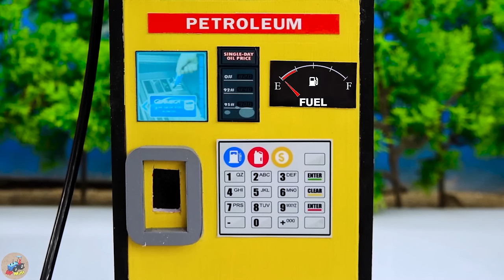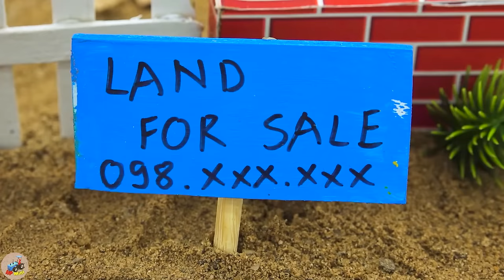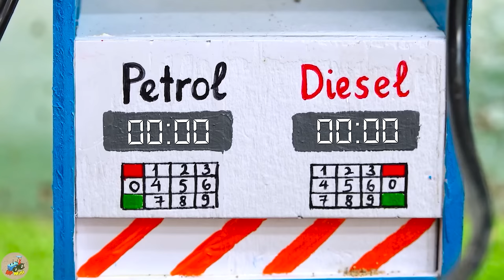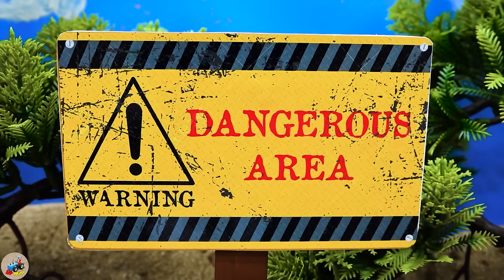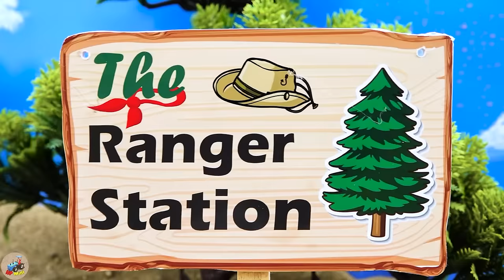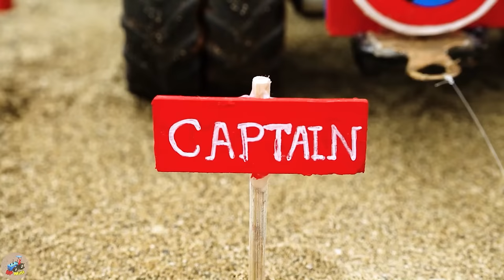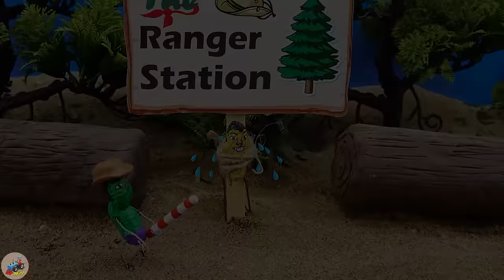Diy tractor mini Bulldozer to making Barrier for Train | diy Tractor transporting Pumpkins | HP Mini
00:00:00 Diy tractor mini Bulldozer Moving Mountains Rocks | diy mini Tractor transporting Cows
00:05:32 Diy tractor Bulldozer mini to making Anti-Flooding Tanker Water | diy Planting Banana Farm
00:11:28 Diy tractor making mini Double Water Pump Supply Water | Planting & Harvesting Radish Farm
00:15:11 Top diy tractor making mini Saw Blade Plowing Machine | diy Planting & Harvesting Farm
00:19:56 Diy tractor making mini grape juice machine | DIY mini Tractor-Mounted Sanitizing Device
00:24:05 Top diy tractor making mini Water Well with Mini Bricks | diy Water Tank Supply for Farm
00:28:37 Diy tractor making mini grape juice machine | DIY Cable-Stayed Bridge for Train
00:33:45 Diy tractor making mini Brick Production Kiln | DIY mini Bricks from Soil
00:39:05 Diy tractor making mini New Style Bulldozer | diy Civil Aircraft Transporting Cargo
00:42:40 Diy tractor making mini Traffic Light | diy Ambulance Train rescue Tractor in Accident
00:46:45 Diy tractor making mini Farm Diorama with house Cow, Barn | diy mini House with Concrete
00:50:30 Diy tractor making mini Ambulance Train | diy mini Police Tractor Catch Robbers
00:54:23 Diy tractor making mini Metal Detector Machine | diy mini Tractor Search Treasure
00:59:20 Diy tractor making mini Woodworking Fire Truck | diy Excavator rescue Tractor
01:04:41 Diy tractor making mini Double Petrol Pump | diy Planting & Harvesting Union Farm
01:10:01 Top diy tractor making mini Hydraulic Bridge | DIY Up-Down Bridge for Ships & Tractors
01:15:21 Top diy tractor making mini Concrete Petrol Pump | Mario vs Amazing Race Road Construction
01:20:55 Diy tractor making mini Plane Blowing Leaves | rescue Heavy Tractor Fallen into Trap
01:26:41 Diy tractor mini Bulldozer to making concrete road | Construction Vehicles, Road Roller #16
01:32:04 Diy tractor making Drilling machine repair train railway | diy Cowshed with mini Bricks
01:36:43 Diy tractor making mini Double Petrol Pump | Tractor Transporting Cherry Run Out of Gas
01:42:38 Diy tractor making bulldozer Repair Tunnel for Train | diy mini Concrete Needle Bridge.

mini tractor
science project
santroyce
school science project water pump
diy tractor
tanker
petrol pump
keepvilla
keepvilla tractor
keepvilla tractor video
keepvilla diy
mini creative
minicreative tractor
diy tractor